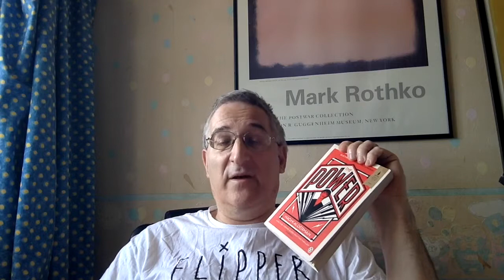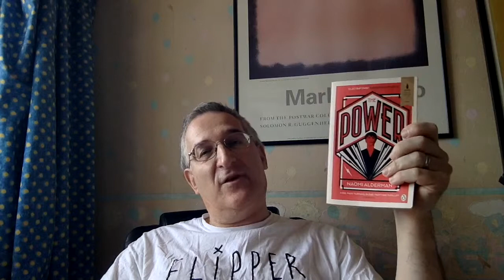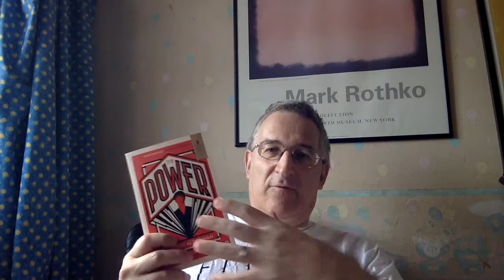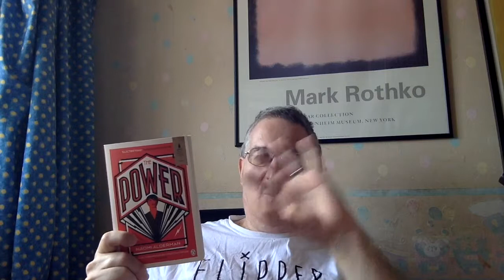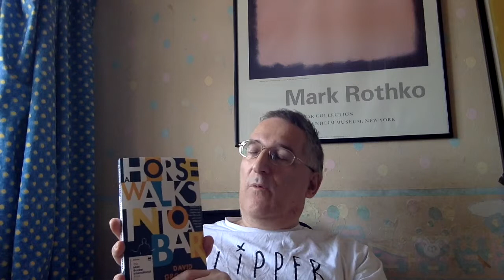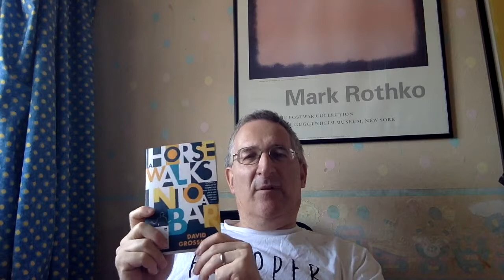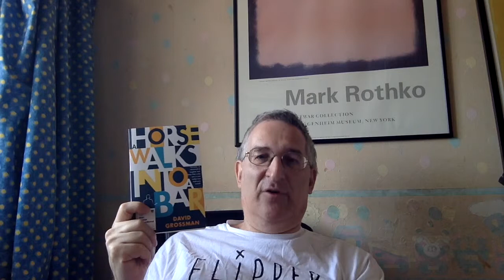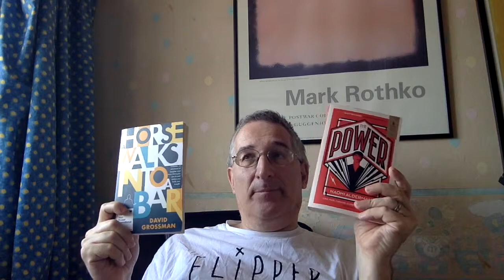"The Power" & "A Horse Walks Into A Bar" reviews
The Tome Raider reviews two 2017 literary prize winners in Naomi Alderman's "The Power" & David Grossman's "A Horse Walks Into A Bar"